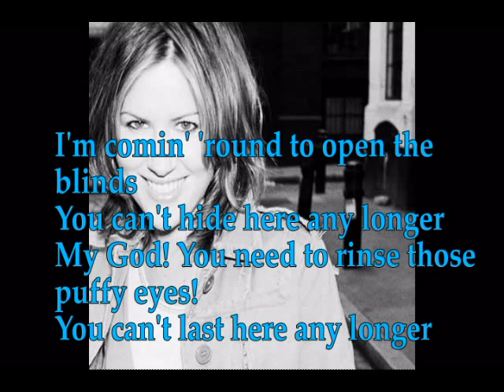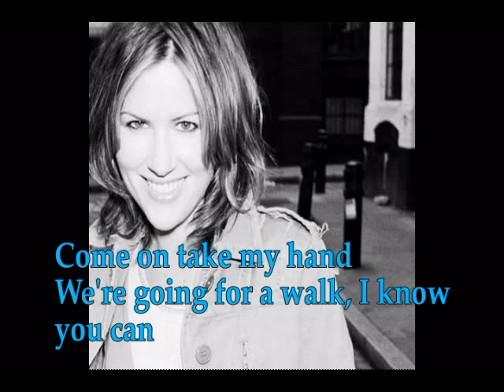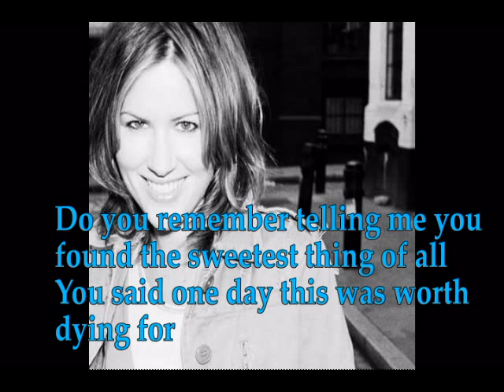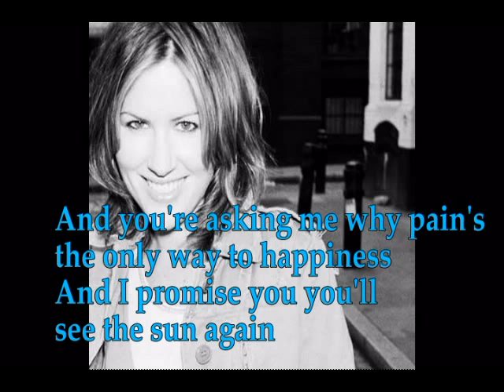Dido - See the Sun lyrics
Whenever you have time would you please be so kind to visit

or

I'm comin' 'round to open the blinds
You can't hide here any longer
My God you need to rinse those puffy eyes
You can't last here any longer

And yes they'll ask you where you've been
And you'll have to tell them again and again

And you probably don't want to hear tomorrow's another day
Well I promise you you'll see the sun again
And you're asking me why pain's the only way to happiness
And I promise you you'll see the sun again

Come on take my hand
We're going for a walk, I know you can
You can wear anything as long as it's not black
Please don't mourn forever
She's not coming back

Do you remember telling me you found the sweetest thing of all
You said one day this was worth dying for
So be thankful you knew her at all
But it's no more

I promise you you'll see the sun again